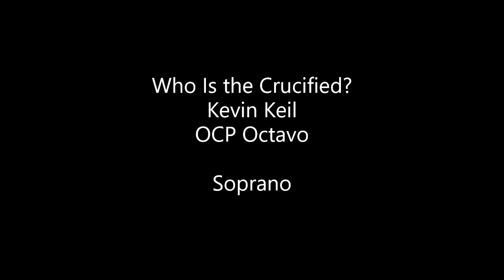Who Is the Crucified - Keil - Octavo - Soprano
0:00 Introduction
0:11 Verse 1
1:03 Verse 2
1:51 Verse 3
2:35 Verse 4
3:27 Verse 5